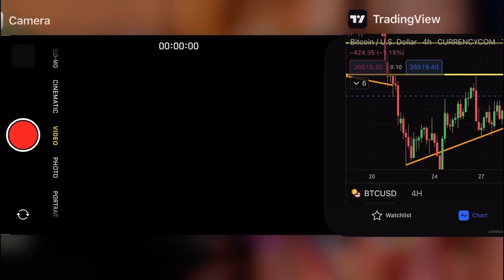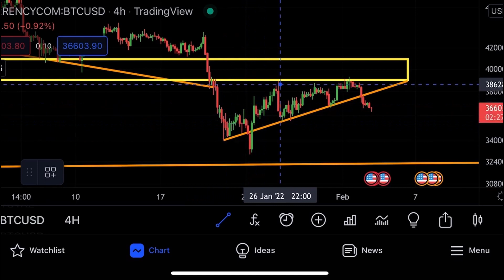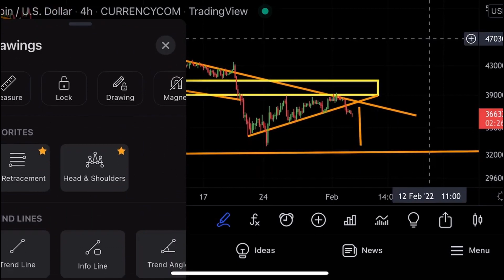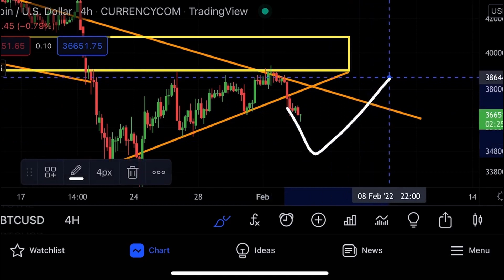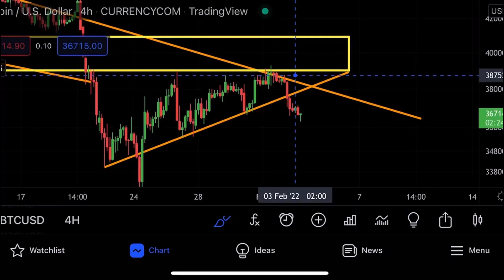БИТКОИН: ДАМП ПЕРЕД ОГРОМНЫМ ПАМПОМ!!!!!!!!!